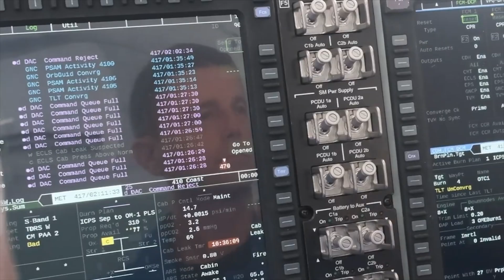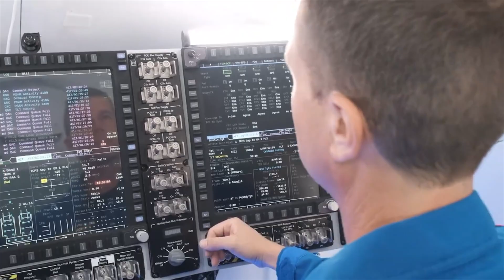BREAKING NEWs | Nous connaissons les 4 astronautes d'Artemis 2 | Nasa | KOCH HANSEN GLOVER WISEMAN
Nous connaissons maintenant le nom des quatre astronautes de la mission spatiale Artemis 2, qui apportera un équipage vers la Lune 🌖 pour la première fois depuis 1972. KOCH, HANSEN, GLOVER et WISEMAN, les connaissez-vous?

Après le succès de la mission Artemis 1 sans équipage, qui s'était conclue en décembre après un peu plus de 25 jours dans l'espace, la Nasa se prépare pour son deuxième vol qui apportera en orbite lunaire quatre astronautes. Cette mission d'une dizaine de jours, permettera aux astronautes d'effectuer le tour de la Lune, sans y atterrir. Dans cette salle, rempli de journalistes et d'astronautes seulement quatre d'entre eux ont été choisi. Le Canada était bien présent. L'ambiance était extraordinaire. Le Canada collabore étroitement avec les États-Unis pour la conception de la nouvelle station Gateway qui sera en orbite lunaire. J'avais des frissons. La génération Artemis, nous sommes prêts ! Par la suite c'est Bill Nelson qui a pris la parole. Nous avons choisi de retourner sur la Lune et aller vers Mars. Nous voulons réaliser nos rêves parce que l'exploration fait parti de nous tous. La mission Artemis 2 enverra 4 pionniers mais n'oublions surtout pas les milliers qui travaillent dans l'ombre à la réalisation de cet accomplissement. Atteindre les étoiles, n'est pas une réalisation personnelle mais une réalisation mondiale.  Une femme et trois homme feront parti de cette mission. La première a être nommé était Christina Koch suivi de Jeremy Hansen (le canadien, spécialiste de mission), Victor Glover (pilote) et Wiseman (commander). Je peux vous confirmer que vous aller entendre énormément parler de ses quatre noms dans les prochaines années: KOCH, HANSEN, GLOVER et WISEMAN.

Après le retour d'Artemis 2 ce sera la mission Artemis 3, qui doit faire atterrir des astronautes sur la surface lunaire. Elle est officiellement toujours prévue en 2025, c'est un peu optimiste mais pourquoi pas. La Nasa a prévu approximativement 12 mois entre Artemis 2 et 3 mais de nombreux éléments indispensables, actuellement en développement doivent être prêts.
La mission aura besoin d'un alunisseur et de combinaisons spatiales pour l'exploration de la surface lunaire. L'alunisseur sera une version du vaisseau Starship de SpaceX, mais dont le premier vol orbital n'a pas encore eu lieu. Les combinaisons spatiales sont développées par l'entreprise Axiom Space. Le programme Artemis doit envoyer la première femme et la première personne de couleur sur la Lune. Et pourquoi nous soulignons s'est détails, c'est que le programme Apollo y avait emmené 12 hommes, tous blancs. Artemis, dans la mythologie grecque, est la sœur jumelle d'Apollon (Apollo en anglais) et une déesse associée à la Lune.
Le but de la NASA est d'établir une présence durable sur la Lune, avec la construction d'une base à sa surface et d'une station spatiale en orbite autour d'elle.

Apprendre à vivre sur la Lune doit permettre de tester toutes les technologies nécessaires à un voyage d'une complexité encore plus grande : l'aller-retour d'un équipage vers Mars. Pour ce qui est des astronautes qui n'ont pas été choisi, c'est peut-être une bonne nouvelle. Ils auront peut-être le privilège de marcher sur notre magnifique Lune. Neil et Buzz n'étaient pas les premiers choisi. Apres tout, le futur commence maintenant !